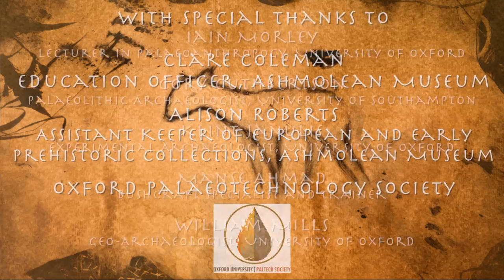Living in the Stone Age: Environments of the past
William Mills shows how all the technologies interact and how early humans used their environment and their ingenuity in their everyday lives.